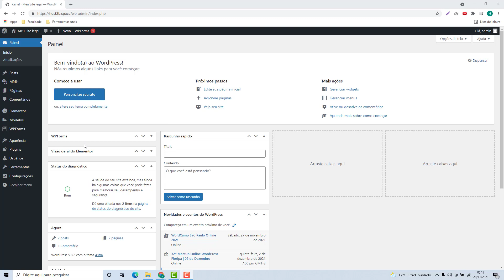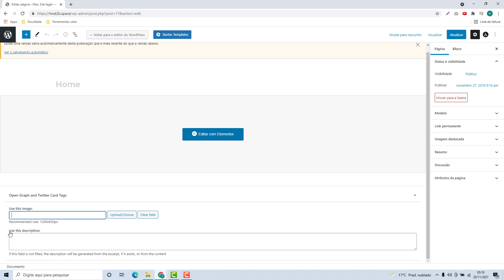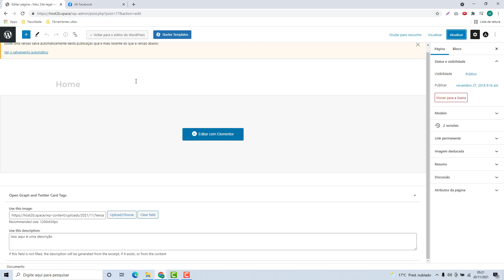Como configurar o Open Graph (OG) no WordPress na Clima host (Rápido e Fácil) 2022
Aprenda Como configurar o Open Graph (OG) no WordPress na Clima host facilmente e em poucos minutos